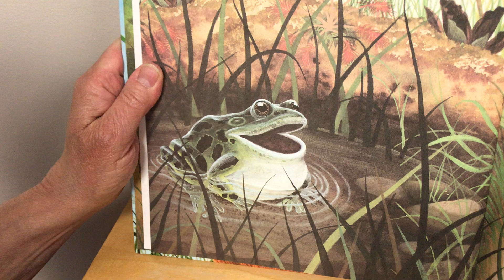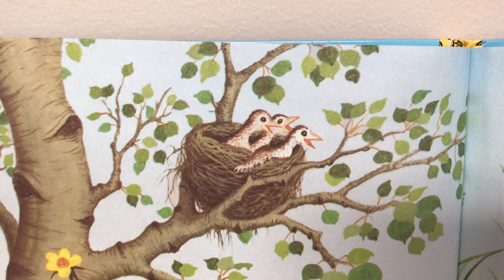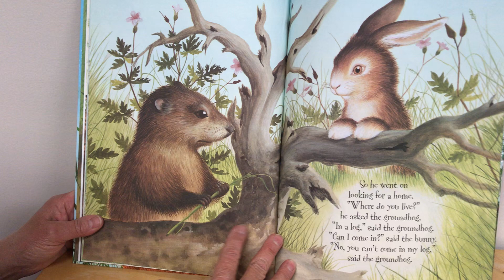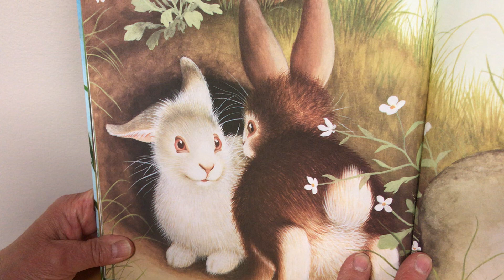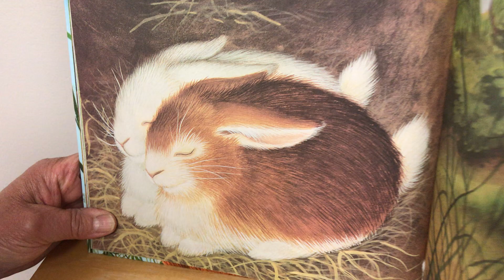A favorite story of mine called Home for a Bunny by Margaret Wise Brown